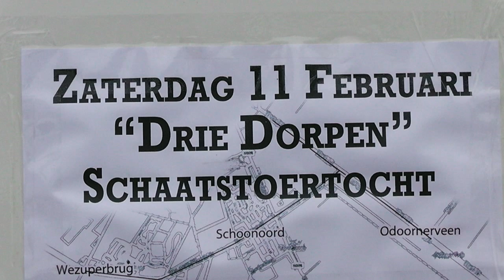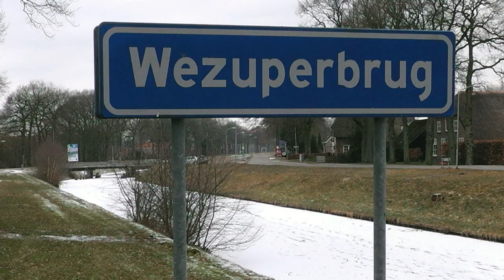Schaatstoertocht Schoonoord,O.D.Veen,Wezeperbrug.11-02-2012.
2 Schaatstoertochten.Driedorpentocht,Schoonoord,Odoornerveen,Wezeperbrug.En de toertocht van Odoornerveen.11-02-2012.